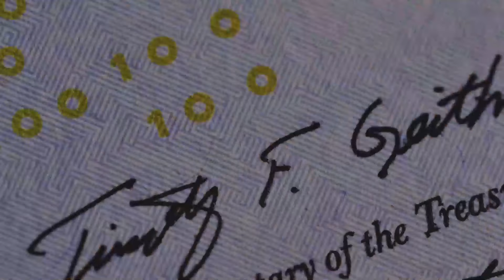Mano Ferreira - Força na Peruca - 10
Força na Peruca com Cris Monteiro e Madeleine Lacsko é uma conversa com pessoas que provaram ter força na peruca para superar os desafios da vida.